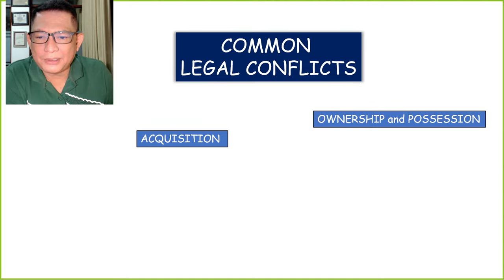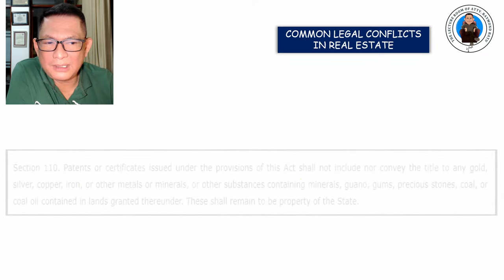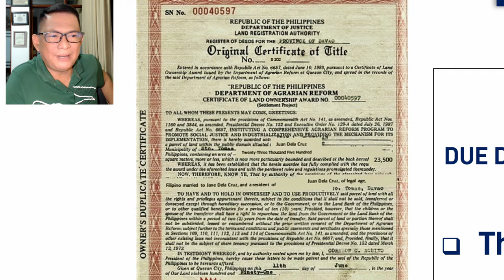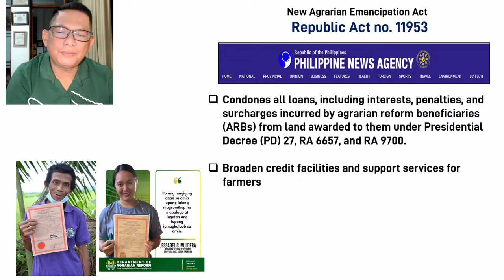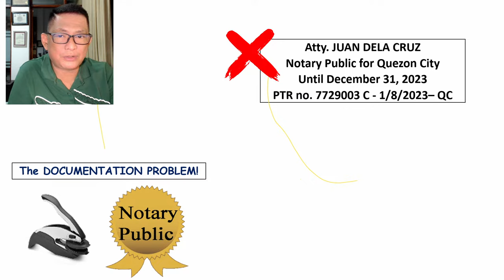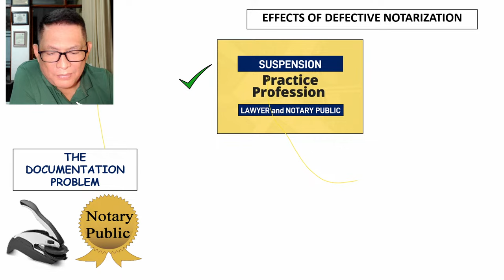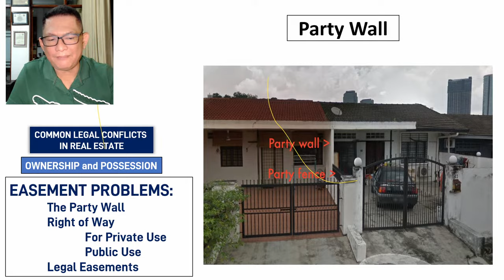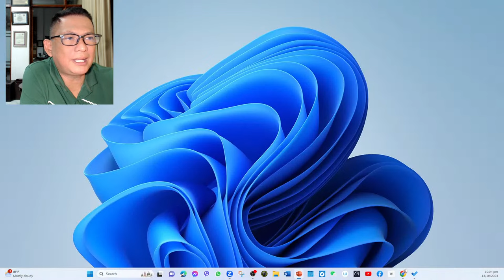Mga Problema sa transaction sa lupa! PCU LIve lecture! October 13, 2023